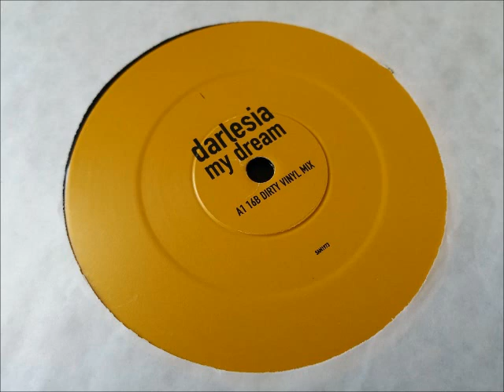Darlesia - My Dream (16B Dirty Vinyl Mix)